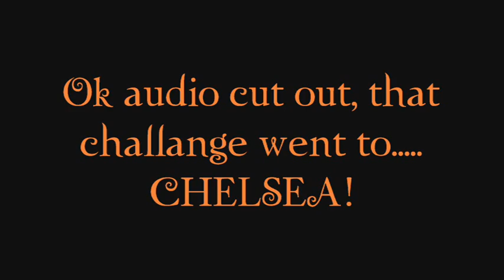45. Emy Cullen pink hair 3 shirts and a Sanne Cullen!